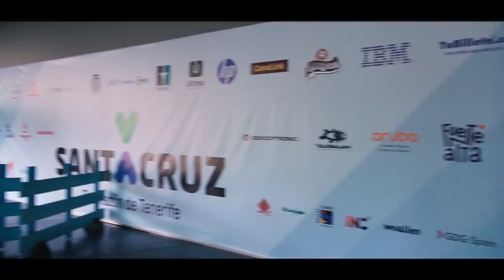TLP Tenerife 2019 - Vídeo resumen 17.07.19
Vídeo resumen del tercer día de TLP Tenerife Summer 2019, una iniciativa impulsada por INtech Tenerife, perteneciente al área Tenerife 2030 del Cabildo de Tenerife, y está organizada por la asociación sociocultural de fomento del buen uso de la tecnología Innova7.

Asimismo, cuenta con la colaboración de Multicines Tenerife, Sonopluss, Universidad de La Laguna, INC Gaming Center, Weallen y Google Developer Groups Spain.